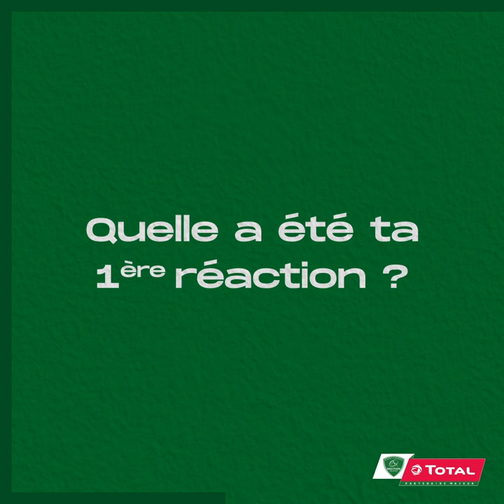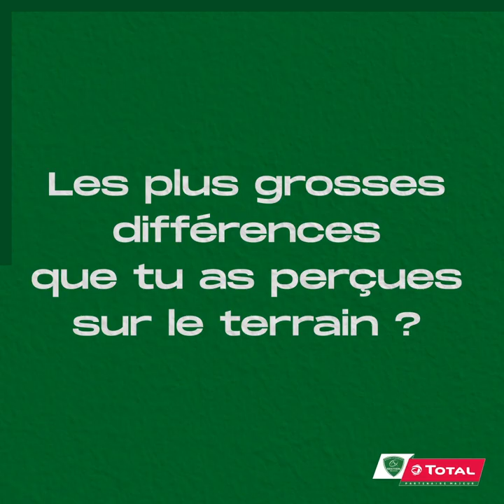Mon 1er match avec les pros - Bastien Tugayé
🏉 Notre jeune ouvreur/centre du Centre de Formation, Bastien Tugayé, revient sur son tout 1er match avec l'équipe professionnelle en janvier à Calvisano !